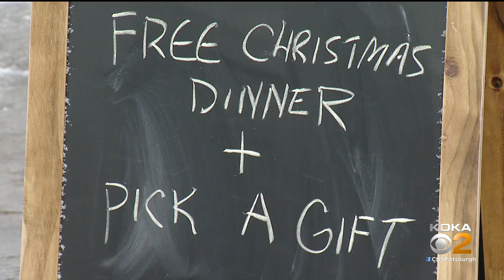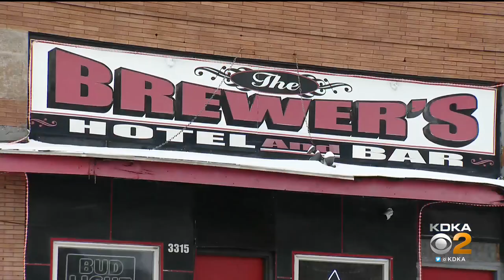Oldest Gay Bar In Pittsburgh Gives Warm Meals And Presents To The Community On Christmas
The oldest gay bar in Pittsburgh is continuing a tradition this Christmas of giving warm meals and presents to those whose families turned them away; KDKA's Royce Jones reports.